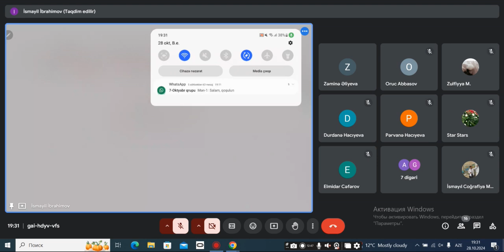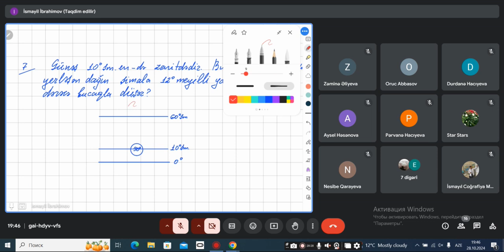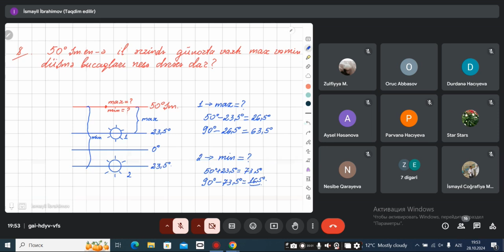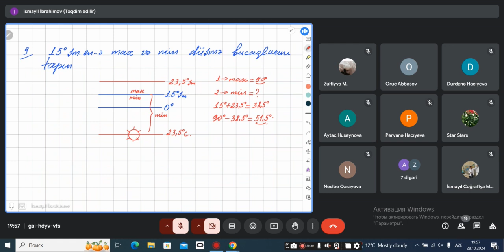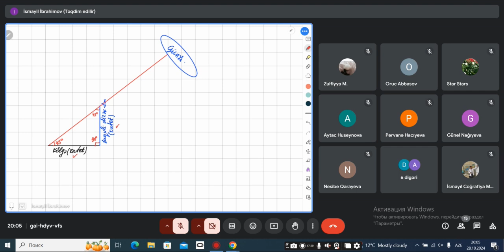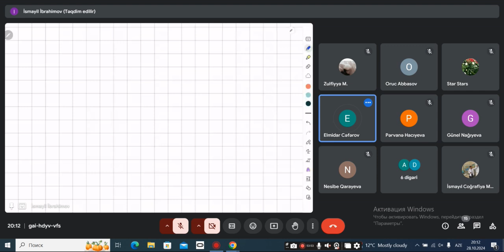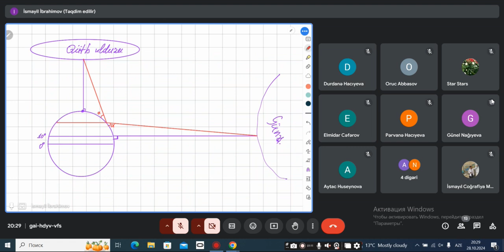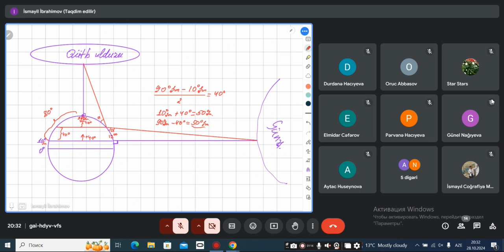7 OKTYABR QRUPU (GÜNƏŞ ŞÜALARININ DÜŞMƏ BUCAQLARININ HESABLANMASI)